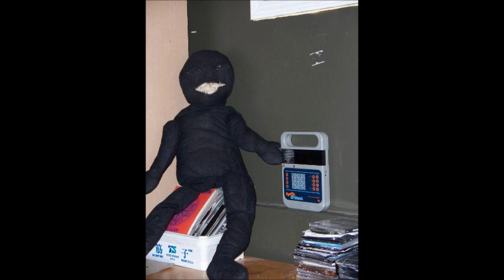The Kings Are Back - DJ Narcotic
a random selection of images